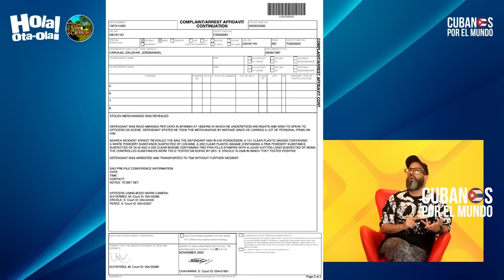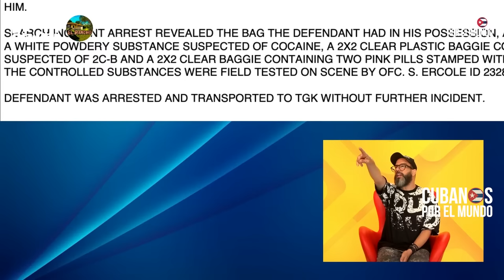Otaola revela el reporte policial del reciente arresto de El Taiger y desmiente versión del artista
Alex Otaola revela el reporte policial del reciente arresto de El Taiger y desmiente versión del artista. “En la reputación de El Taiger no quiere quedar como un ratero, sino como el que agredió al personal de seguridad.”